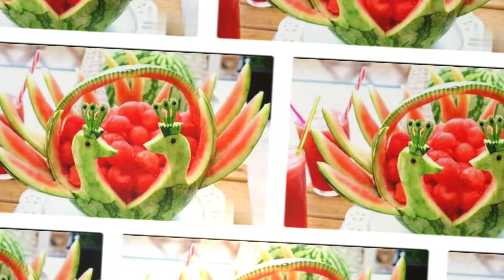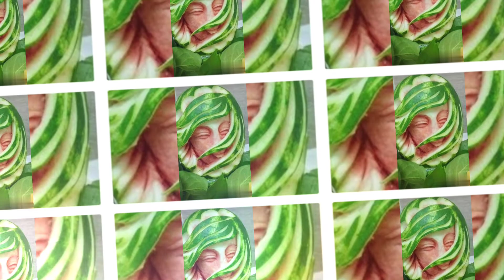creative fruit art collection | latest whatsapp status @ maguva multi vlogger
good morning whatsapp status video download telugu share chat,
whatsapp status video good morning d,
good morning whatsapp status songs,
good morning whatsapp status video fullscreen,
good morning whatsapp status video hindi song download 2020,
good morning whatsapp status video hindi song,
good morning whatsapp status video hindi song download mp4,
good morning whatsapp status video hindi song download free,
good morning video song tamil whatsapp status download sharechat,